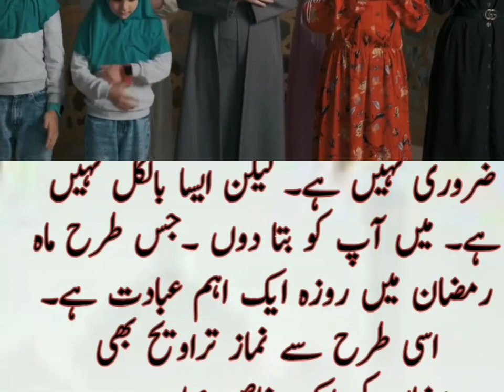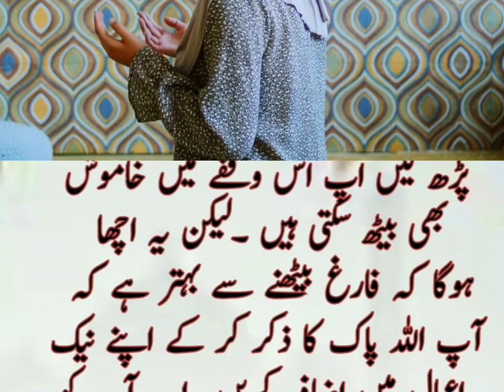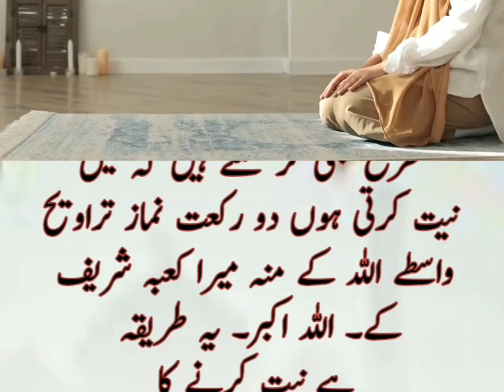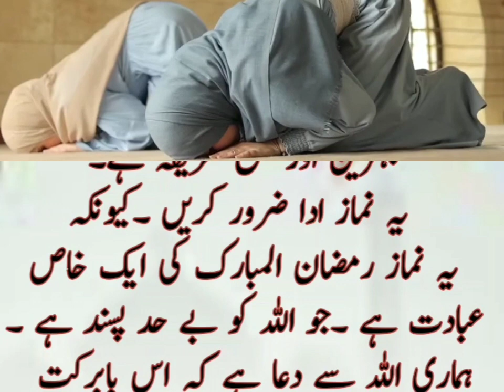Auraten Namaz Taraweeh Aise Padhen | Niyat .e. tarawee | Mufti tariq masood | Sana Sarim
Auraten Namaz Taraweeh Aise Padhen | Niyat Aur Padhne Ka Tarika | Namaz Taraweeh | Taraveeh

Aurat taraweeh ki namaz kaise padhe Mufti tariq masood|Tarawi ki namaz ka tarika 2024| Sana Sarim

Another Queries

Auraten Namaz Taraweeh Aise Padhen
Niyat Aur Padhne Ka Tarika
Namaz Taraweeh
Taraveeh,Allama Azhar Saeed
Noor Ul Eman Academy,aurat taraweeh kaise padhe
taraweeh ki namaz kaise padh
,namaz ka tarika,taraweeh ki nama
,taraweeh ka tarika
auraten taraweeh ki namaz kaise padhe
taraweeh ki niyat in hindi
aurat taraweeh ki namaz kaise padhe
namaz taraweeh ki niyat ka tarika,Ramazan,Ramdan,Roze ke Masail
Ramzan Naat
Sehri
Iftari
Iftar recipe
Ramzan recipe
Description 93 Х Note:

Photos all are taken from Google Image search and using the advanced image search options. We do not mean to victimize anybody emotionally.

socialworker1980 is a search engine that seeks to provide Authentic Islamic information to the public Here we only advertise videos that we think can draw people closer to God All these videos are made in light of the Quran and Hadith Seerat un Nabi •